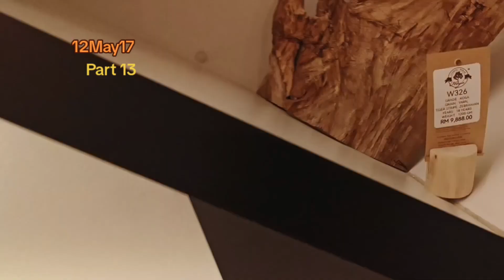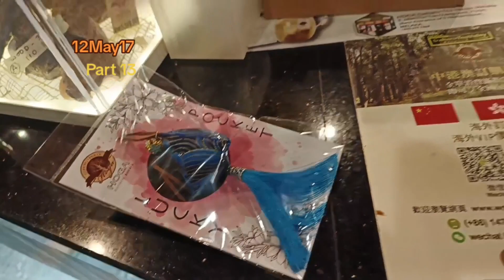part13 gaharu teavalley gopeng